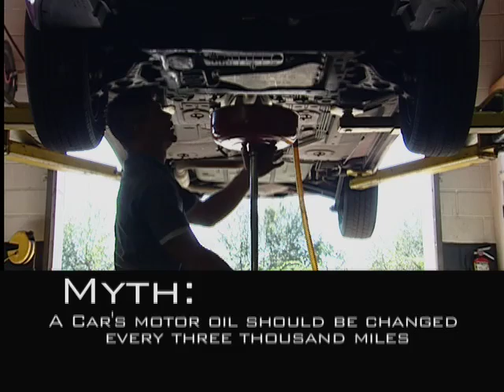Royal Purple Saves Money - Car Care Corner - NAPS-TV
WHEN IT COMES TO CARING FOR YOUR VEHICLE, YOU CAN SAVE MONEY AND KEEP YOUR VEHICLE RUNNING LONGER BY KNOWING THE DIFFERENCE BETWEEN MYTHS AND FACTS.

FOR EXAMPLE, ITʼS A MYTH THAT MAINTENANCE WORK MUST BE DONE AT YOUR DEALER TO KEEP YOUR VEHICLE UNDER WARRANTY. AS LONG AS YOU FOLLOW YOUR OWNERʼS MANUAL FOR BASIC MAINTENANCE AND DOCUMENT THE WORK— YOUR VEHICLE WILL BE COVERED.

ITʼS ALSO A MYTH THAT A CARʼS MOTOR OIL SHOULD BE CHANGED EVERY THREE THOUSAND MILES. IF YOUR CAR IS UNDER WARRANTY, FOLLOW THE MANUFACTURERʼS RECOMMENDED OIL CHANGE INTERVALS. ONCE YOUR VEHICLE IS NO LONGER UNDER WARRANTY, YOU CAN EXTEND OIL CHANGE INTERVALS BY USING A SYNTHETIC MOTOR OIL.

NEW HIGH-PERFORMANCE PREMIUM OIL FILTERS ALSO LAST LONGER AND NEED TO BE CHANGED LESS FREQUENTLY. ROYAL PURPLE SYNTHETIC MOTOR OILS AND FILTERS BOTH EXTEND THE TIME BETWEEN OIL AND FILTER CHANGES

FROM THREE THOUSAND TO TWELVE THOUSAND MILES UNDER NORMAL DRIVING CONDITIONS. ALONG WITH SAVING MONEY WITH FEWER OIL AND FILTER CHANGES, USING HIGHER-QUALITY OIL AND FILTERS HAS BEEN SHOWN TO IMPROVE FUEL ECONOMY.